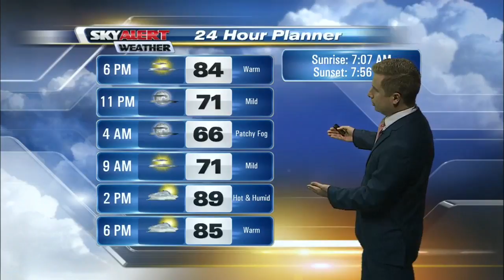Meteorologist Andrew Dockery's 6p.m. Forecast - September 6, 2016